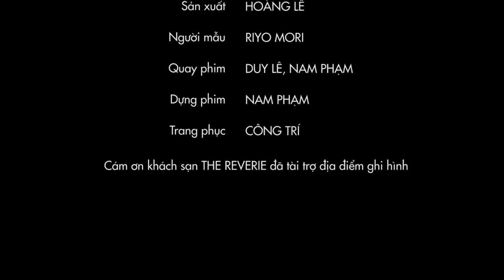[Bộ Ảnh Thời Trang] Riyo Mori: Vẻ đẹp Nhật Trong Cuộc Sống Giản Đơn | ELLE Vietnam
Riyo Mori và ELLE gặp nhau tại khách sạn xa hoa nhất thành phố: The Reverie Saigon khi hoàng hôn dần buông.

Mỹ nhân xứ hoa anh đào trông vẫn tràn đầy nhựa sống dù vừa trải qua một chặng bay dài và lịch trình kín mít từ lúc hạ cánh. Cảm giác Riyo mang đến cho người đối diện không phải là nhan sắc rực rỡ choáng ngợp mà là phong thái tự nhiên, vui tươi thật lòng.

Cô nói cười, trêu chọc mọi người, thích thú thử váy áo, và không có một dấu hiệu gì tỏ ra mình là ngôi sao hay mệt mỏi.

Cô cùng ELLE thực hiện một cuộc phỏng vấn ngắn trải lòng về những tháng ngày cũ.

Credit:

Bài: Khánh Ngọc
Ảnh: Nick Nguyễn
Trang điểm: Nam Trung
Stylist: Hensi Lê
Sản xuất: Hoàng Lê
Nguồn: Tạp chí Phái đẹp ELLE